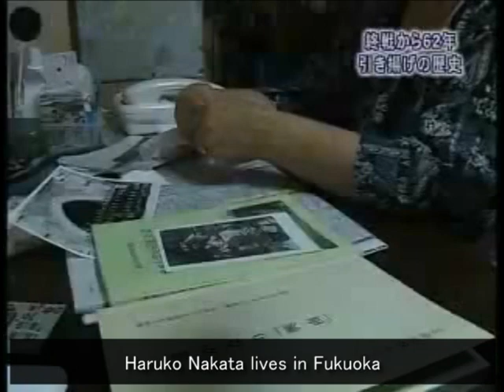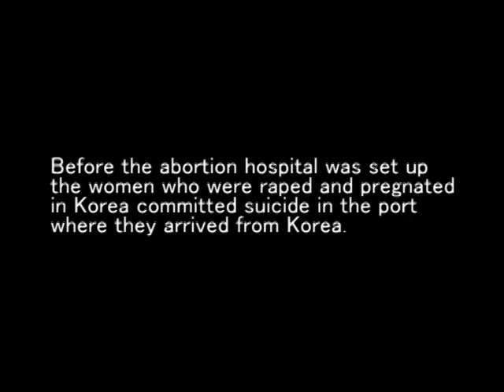Story of Japanese refugees in Korea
Many of Japanese women who fled from Korea after 1945 were pregnant because of raping.